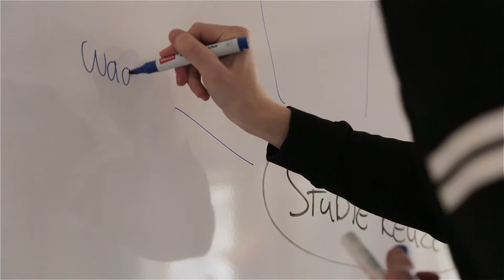Jonge Helden Academie Nijmegen